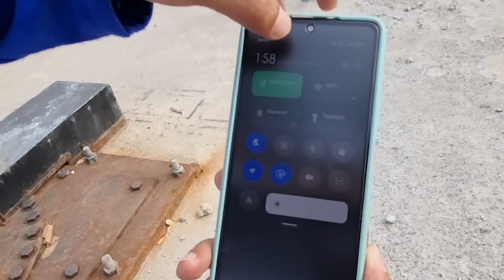OPENING NG DOLOMITE BEACH AT SWIMMING MALAPIT NA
DOLOMITE BEACH MANILA BAY SWIMMING MALAPIT NA